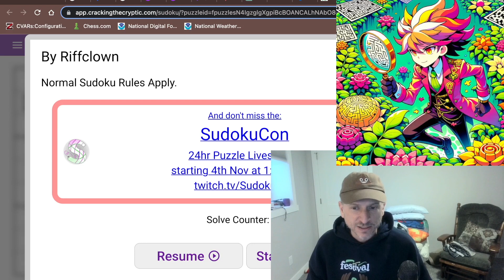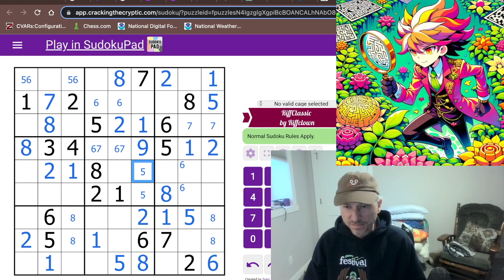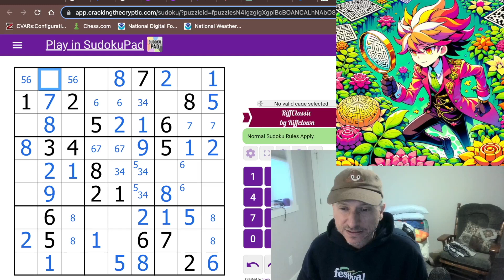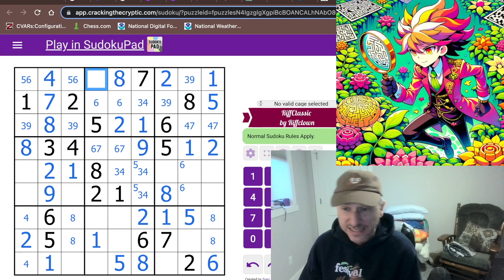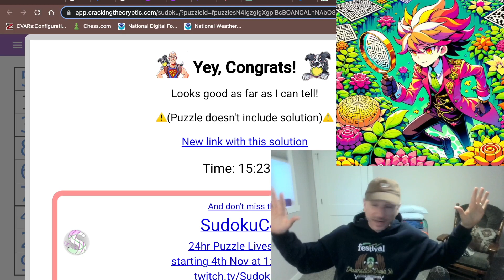"RiffClassic" -- Sudoku by Riffclown